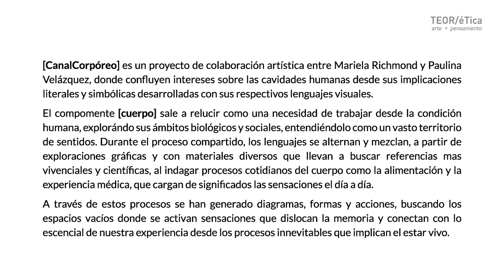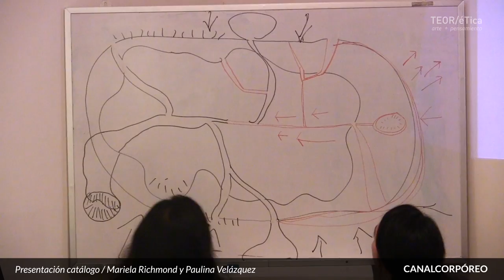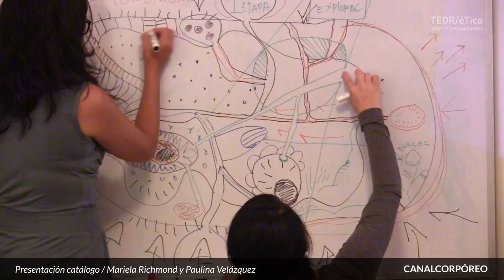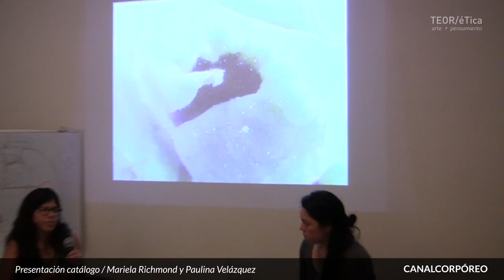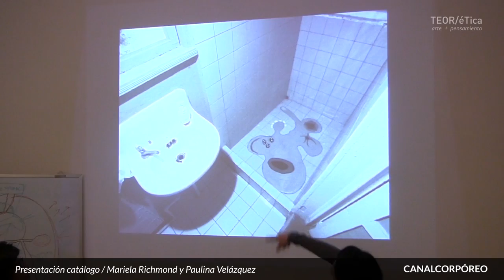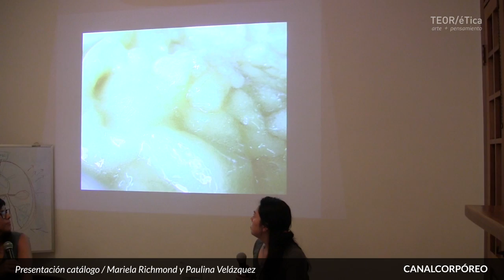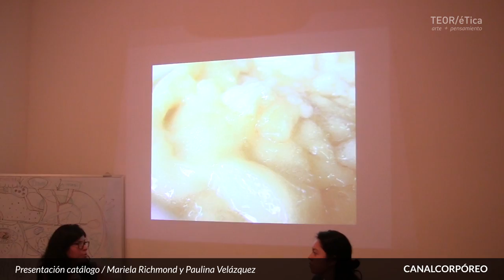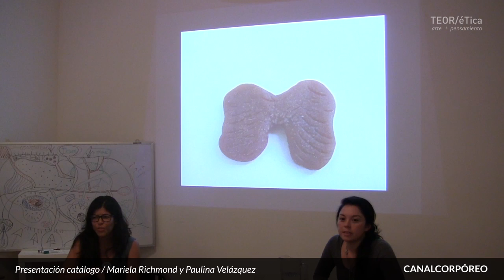Presentación de catálogo: Proceso Canal Corpóreo por Mariela Richmond y Paulina Velázquez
14 de agosto, 2013
[CanalCorpóreo] es un proyecto de colaboración artística entre Mariela Richmond y Paulina Velázquez, donde confluyen intereses sobre las cavidades humanas desde sus implicaciones literales y simbólicas desarrolladas con sus respectivos lenguajes visuales.
El compomente [cuerpo] sale a relucir como una necesidad de trabajar desde la condición humana, explorándo sus ámbitos biológicos y sociales, entendiéndolo como un vasto territorio de sentidos. Durante el proceso compartido, los lenguajes se alternan y mezclan, a partir de exploraciones gráficas y con materiales diversos que llevan a buscar referencias mas vivenciales y científicas, al indagar procesos cotidianos del cuerpo como la alimentación y la experiencia médica, que cargan de significados las sensaciones el día a día.
A través de estos procesos se han generado diagramas, formas y acciones, buscando los espacios vacíos donde se activan sensaciones que dislocan la memoria y conectan con lo escencial de nuestra experiencia desde los procesos innevitables que implican el estar vivo.